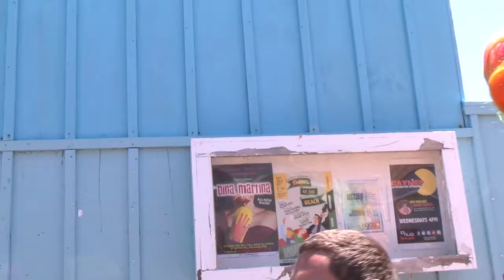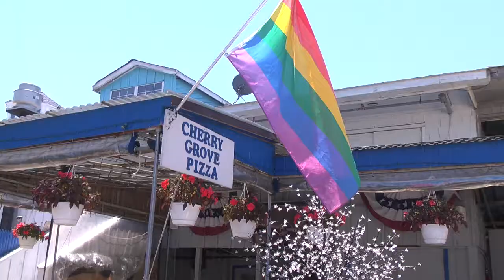Cherry Grove Celebrates Pride Day